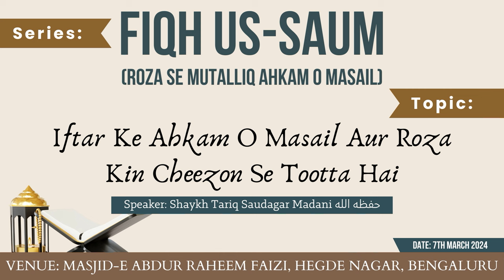Fiqh Us-Saum (Ep 6) - Iftar Ke Ahkam O Masail Aur Roza Kin Cheezon Se Tootta Hai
Series: Fiqh Us-Saum (Roza Se Mutalliq Ahkam o Masail)

Topic: Iftar Ke Ahkam O Masail Aur Roza Kin Cheezon Se Tootta Hai

Speaker: Shaykh Tariq Saudagar Umari Madani

Venue: Masjid-e Abdur Raheem Faizi, Hegde Nagar, Bengaluru

٠٠٠٠٠٠٠٠٠٠٠٠٠٠٠٠٠٠٠٠٠٠٠٠٠٠٠٠٠٠٠٠٠٠٠٠٠٠٠٠